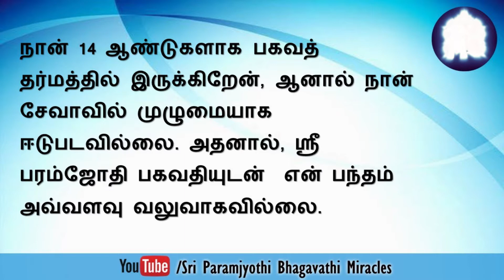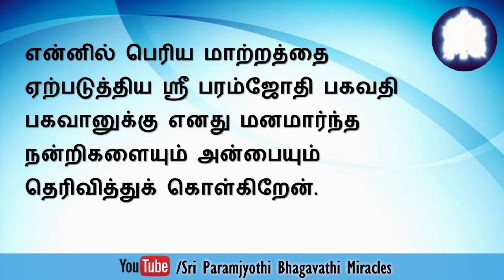என் தந்தையின் ஆரோக்கியம் பாதுகை தீட்சைக்குப் பிறகு புத்துயிர் பெற்றது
ஶ்ரீ பரம்ஜோதி பகவதி அற்புதங்கள்